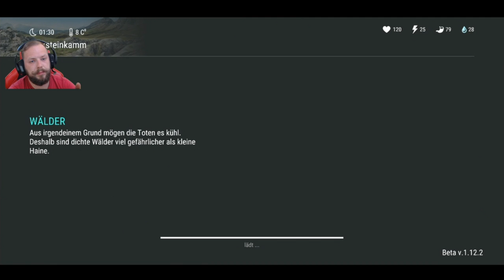Update 1.12.2 Last Day on Earth: Survival [Deutsch/German]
Nach sehr langer Auszeit,
habe ich mein blockade Überwunden und wir geben wieder Vollgas!

Heute hab ich das Update 1.12.2 für euch im gepäck,
zwar mit etwas verspätung weil die Server technik noch zicken macht.

Aber lieber spät als nie :D

Ich hab meine Technik Umgebaut!
Neuer PC , Bildschirme, Facecam, Greenwall
und zu guter letzt ein neues Telefon!

Euer Ger_Linde!

Hier Gibts mein T-Shirt und andere Coole Shirt´s

Hier könnt ihr den support anschreiben wenn ihr Probleme mit dem Spiel Habt!

Das Ist der Link Zu meinen Community Discord Server!